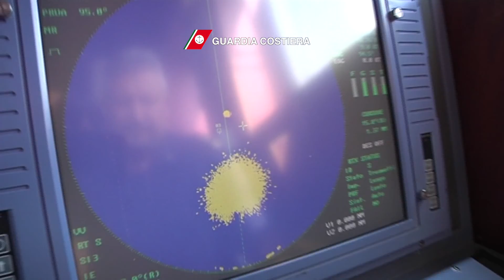Soccorso Nave Corsi del 3 sett 2015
Una nuova vita naviga verso Lampedusa: è quella di un neonato partorito da una migrante a bordo della motovedetta CP 324 della Guardia Costiera di Lampedusa.